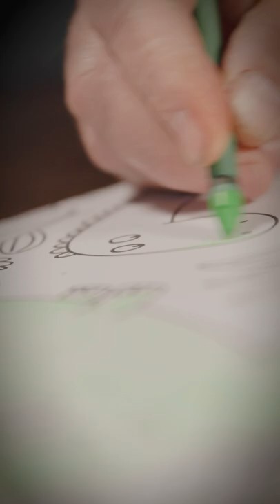Coloring an emergency candle....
using a crayon for a candle. they burn for a long time and help start a fire if needed. the paper acts like a wick. this is basically a survival and camping hack